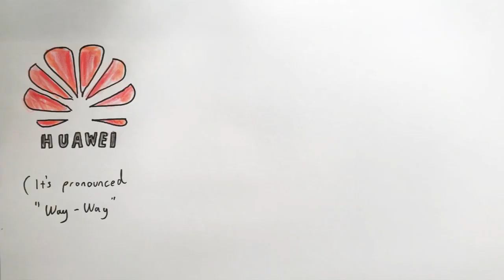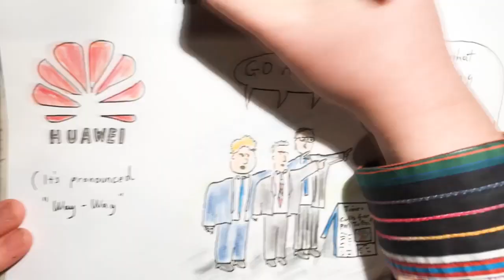2019 May 18 - Huawei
News summary for a week in which the US stepped up the pressure on Chinese telecoms company Huawei